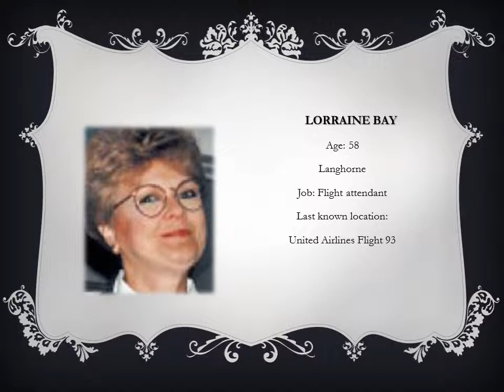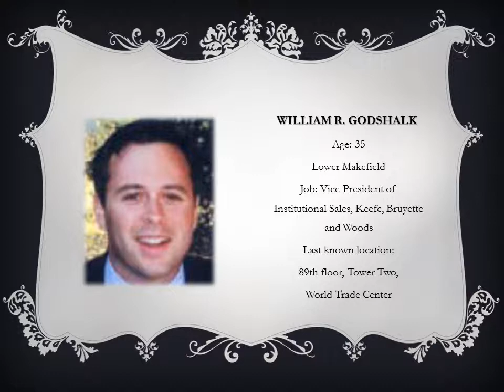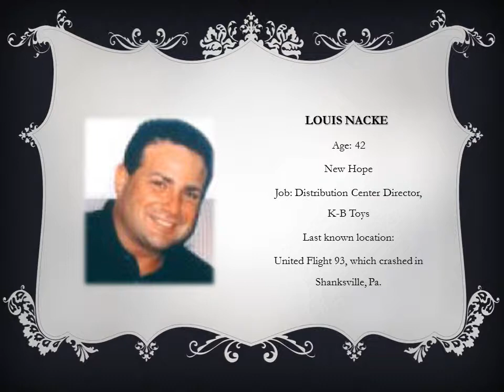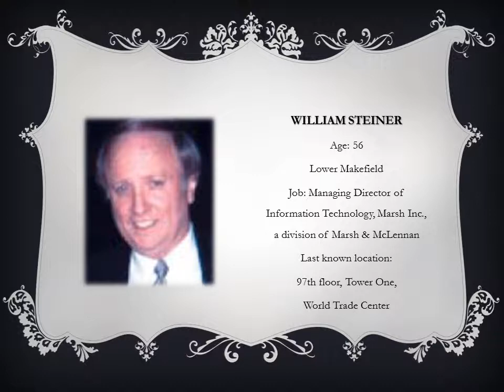9-11 Tribute to Bucks County Residents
As all are honored, Warrington Township would like to take a moment to reflect on the victims of Bucks County that lost their lives on September 11, 2001.